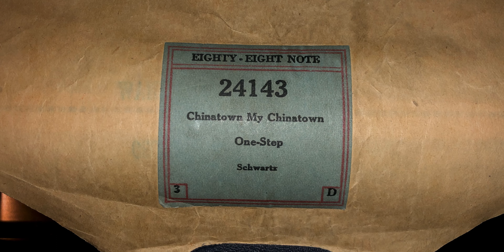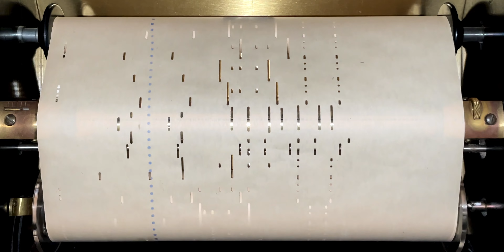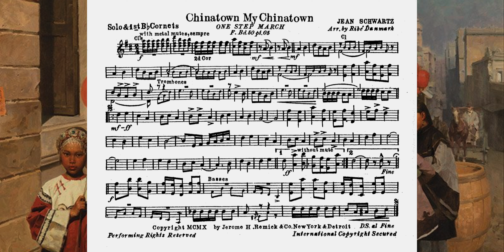Chinatown My Chinatown - Jean Schwartz 1910 | Player Piano Roll & Orchestra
A very Happy 145th Birthday to Jean Schwartz, who was born today 145 years ago on November 4, 1878.

Best remembered for composing million-seller songs "Mister Dooley", and "Bedelia", other of his works include: Sit Down You're Rocking the Boat, Mister Yankee Doodle, I Love the Ladies, Rum Tum Tiddle, Up and Down Broadway, The White Wash Man, Dusky Dudes, The Spoony Dance, etc.

Tin Pan Alley songwriters Jean Schwartz and William Jerome began their partnership in 1901 and collaborated successfully for more than a decade. "Chinatown, My Chinatown" is considered their biggest hit, but it did not catch on when they wrote it in 1906, and the musical revue it was added to in 1910, Up and Down Broadway, was not especially successful. By the time "Chinatown, My Chinatown" became a national hit (Victor American Quartet Recording) in 1915, the two were no longer collaborating.

This piano roll version is actually from an orchestral arrangement by Ribé Danmark, better known as Jens Bodewalt Lampe, whose arrangements helped keep Edwardian music well alive into the 21st century.

The arrangement started off just like the published vocal sheet music, after the chorus, a "Trio" section was added, which included many Chinese cymbals and gongs, which I really adore, typical for arrangers at the time to add their own "Trio" or another song in-between the main song. This arrangement was very well done and captured the "Chinese oriental-themed" music.

Eighty-Eight Note (APC) 24143,
Chinatown My Chinatown
One-Step
Schwartz.

Time:
0:00 Intro
0:31 Piano Roll
3:15 Orchestra